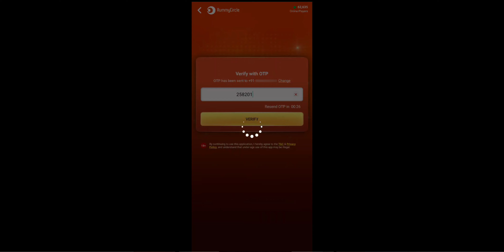🔥 RUMMY CIRCLE FREE NOISE EARBUDS 100% WORKING TRICK TO GRAB || NEW EARNING APP TODAY